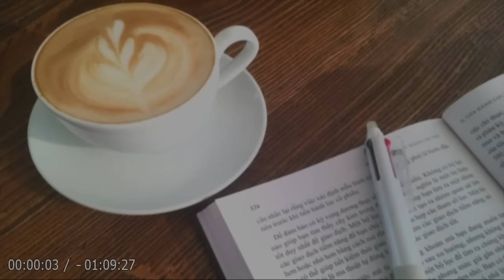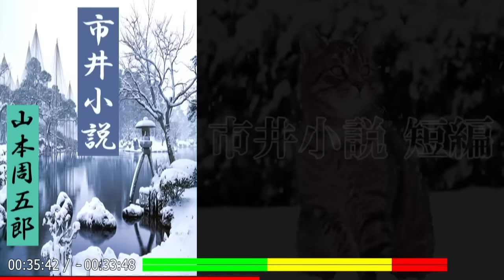【朗読】「市井小説 短編」貧しさや虐げられた者たちが様々な感情を抱え、懸命に生きていく姿に思わず胸が熱くなる！ “市井もの” の秀編。【時代小説・歴史小説／山本周五郎】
💬縫箔屋の職人・栄次は、禁制の犯した店の罪を一身にきて自分も納得して入牢したが、
口裏を合わせた偽証が約束通りだったとはいえ、人を信じられなくなる―。

人間ってものは、いつも本当のことを世間に知ってもらうなんて訳にはいかない。
みんなの偽証を聞いたとき、おめえは人間に愛想をつかしたんだ、
みんなが口を揃えて、平気で嘘を並べるのを聞いて、人間全体が反吐（へど）の出るほどいやらしくなったんだ。

🔷今回は、山本周五郎 の『📍市井小説 短編（仮）』を朗読します！🔷

栄次 －－－－－－ 主人公。縫箔屋の職人。
おろく －－－－－ 栄次の母。
おちか －－－－－ 栄次の勤める｢京屋｣の主婦の姪。栄次の許婚者。
清兵衛 －－－－－ 縫箔屋「京屋」の主人。
重助 －－－－－－ 飲屋「魚芳」の主人。
お芳 －－－－－－ 重助の女房。
おそめ －－－－－ 飲屋「魚芳」の小女。
おゆき －－－－－ 飲屋「魚芳」の小女。
内田官之介 －－－ 栄次の長屋の隣に住む浪人。栄次の釣り仲間。
八重 －－－－－－ 官之介の妻。

【用語解説】
👘縫箔（ぬいはく）
衣服などの模様の縫い取りに金糸または銀糸をまじえること。
あるいは、刺繍（ししゅう）をし、金銀の箔を押すこと。
また、そのように装飾された衣。

📌目次
00:00:00『オープニング』
00:00:29『しおり１』
00:09:35『しおり２』
00:18:25『しおり３』
00:27:16『しおり４』
00:35:38『しおり５』
00:43:44『しおり６』
00:51:51『しおり７』
01:00:23『しおり８』
01:08:50『エンディング』

👦🏻山本周五郎（やまもと しゅうごろう, 1903年 - 1967年）
山梨県生れ。横浜市の西前小学校卒業後、東京木挽町の山本周五郎商店に徒弟として住み込む。
1926年『須磨寺附近』が「文藝春秋」に掲載され、文壇出世作となった。
以後、亡くなる直前まで途切れなく傑作を発表し続けた。
人間に対する深い愛と洞察力で多くの読者の支持を得た。
中でも『青べか物語』は著者畢生の名作として名高い。

1920年『廣野の落日』
1934年『明和絵暦』
1938年『風雲海南記（旧題：浪人時代及び武士道春秋）』
1942年『日本婦道記』
1943年『新潮記』
1946年『柳橋物語』
1948年『寝ぼけ署長』
1950年『楽天旅日記』
1951年『山彦乙女』
1951年『火の杯』
1952年『風流太平記』
1953年『栄花物語』
1953-54年,1956年『正雪記』
1954-58年『樅ノ木は残った』
1958年『赤ひげ診療譚』
1959年『天地静大』
1959年『五瓣の椿』
1959年『彦左衛門外記（旧題：ご意見番に候）』
1960年『青べか物語』
1961年『おさん』
1962年『季節のない街』
1963年『さぶ』
1963年『虚空遍歴』
1966年『ながい坂』